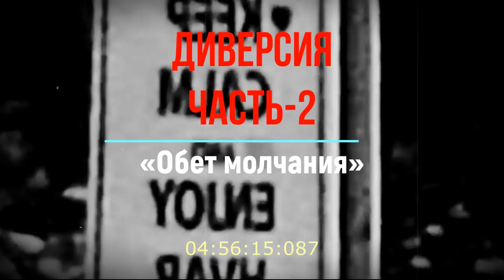Диверсия. Аудиокнига-3/Часть-2. Цикл «Обет молчания»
Наш сайт - постоянно обновляется новыми книгами, слушайте книги абсолютно бесплатно.

АВТОР: Ильин Андрей
ОПИСАНИЕ
Агенты влияния не оставляют следов. Разоблачить их почти невозможно. И только компьютерное расследование позволяет резиденту могущественной «Конторы» проникнуть в тайну заговора, чреватого подрывом российской экономики. Однако высокопоставленные заговорщики недосягаемы даже для спецслужб. Резидент ищет выход…